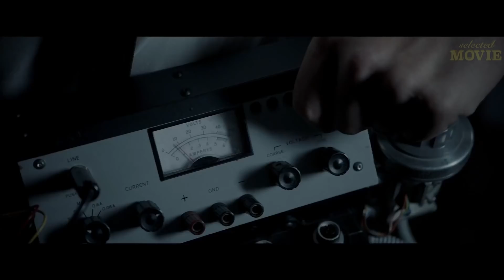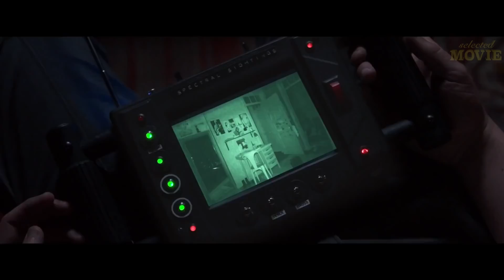Naznaczony 4: ostatni klucz Zwiastun 2 (2018)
►Start w kinie PL: 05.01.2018
►2018 / United International Pictures